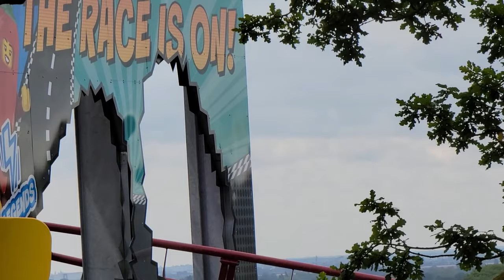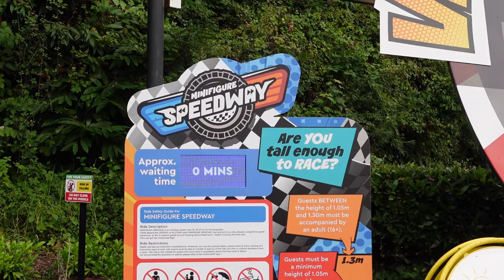Minifigure Speedway Off-Ride Footage, Legoland Windsor Zierer Dueling Shuttle Coaster | No-Copyright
Minifigure Speedway is the new-for-2024 dueling shuttle coaster at Legoland Windsor.  This is a pair of Zierer family boomerangs located on a hill.  The ride has a fun racing theme and some deceptively forceful elements.